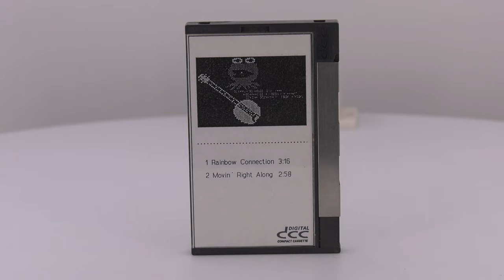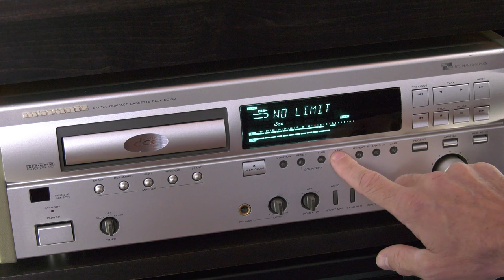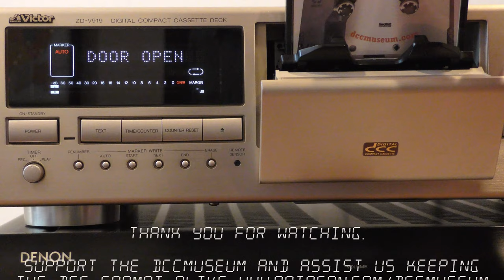White Label Digital Compact Cassette Titles. Real or Fake?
We recently received a donation of 6 white label DCC Titles and in this video we explain why they are not official releases and where they originally came  from.